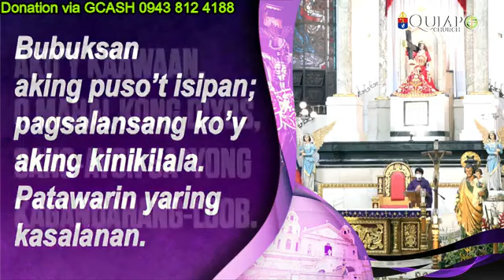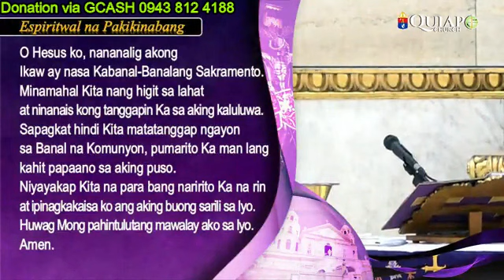QUIAPO CHURCH LIVE TV MASS TODAY 9:00 AM MARCH 13, 2023 - MONDAY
Rev. Fr. Cedric Barroquillo, OSA